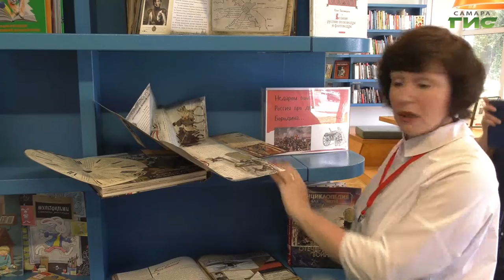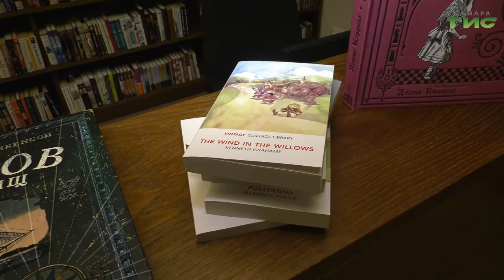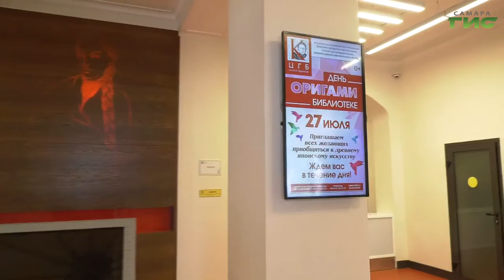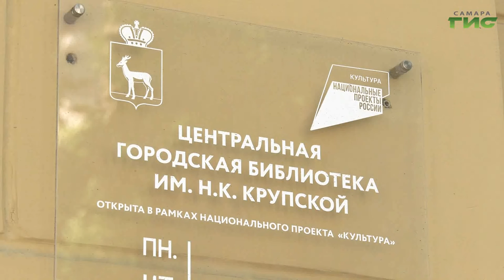Самарцев приглашают в модельные муниципальные библиотеки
Лето - время отпусков и каникул. Кто-то любит путешествовать, кому-то по душе отдых на даче или в деревне, а кто-то любит коротать время за чтением книг. Для последних доступны широкие возможности самарских городских модельных библиотек. Сегодня они не просто центры выдачи книг, а целые медиапространства, которые открывают для посетителей доступ к эксклюзивным изданиям, мастер-классам, творческим клубам и встречам с писателями. Всё это возможно благодаря нацпроекту "Культура". Как сегодня живут книгохранилища, в нашем следующем сюжете.